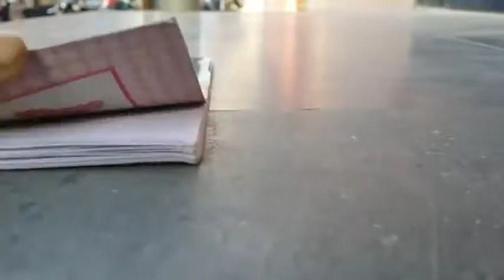2018 School Life hacks 2018 | Best Life Hacks You Should Now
2018 life hacks - diy life hacks + organization for your room 2018!!

35 best life hacks you had no idea about. avakin life hack 2018 - how to get free & unlmited diamonds [android/ios].
diy phone case life hacks! diy room decor 2018 😍 10 simple life hacks videos 😍 amazing easy crafts ideas at home.

15 school life hacks for back to school 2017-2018 everyone needs to know! 4 awesome life hacks!

new life hacks 2018.
diy summer life hacks, diy clothes, t shirt cut, 10 minute craft video | 2018.

diy clothes life hacks!

epic life hack compilation you must know!.. in this video you will see 19 awesome life hacks and coca cola  experiments and more! best life hacks of 2018, you should try at home. cheap and brilliant life hacks that will make your life easier...
avakin life hack apk 2018 - hello there guys  today im gonna show you exactly how to get avacoins and diamonds in your avakin life game using this mod  all you have to do is follow instructions carefully and enjoy your time. 2 simple & fun life hacks. [new 2018] simple everyday life hacks..
40 office life hacks and diys.  weird hacks you need to know 13 weird life hacks everyone needs to know life hacks!

80 amazing life hacks everyone must know.  haha hope you guys love this life hack and organization video!

 back to school 2016 life hacks!

 my name is alisha marie and i hope you enjoy this video about diy life hacks and organization for your room!!

diy room decor 2018 😍 10 simple life hacks videos 😍 amazing easy crafts ideas at home..
19 awesome life hacks! top 8 gorgeous diys for your barbie & amazing life hacks | 2018.
best life hacks of 2018  you should try at home.
 hi guys today i am showing you 15 back to school life hacks that are weird back to school life hacks  crazy weird life hacks  and weird diy school supplies!..  enjoy this new life hacks 2018..

 school life hacks you need to know! diy life hacks for girls 2018!
10 awesome life hacks!